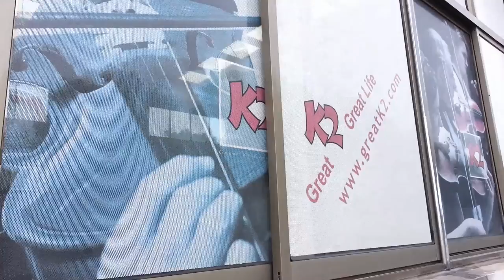perforated window graphics (One way vision)